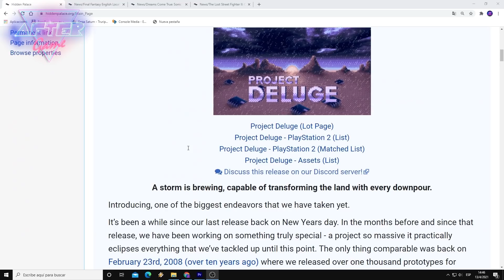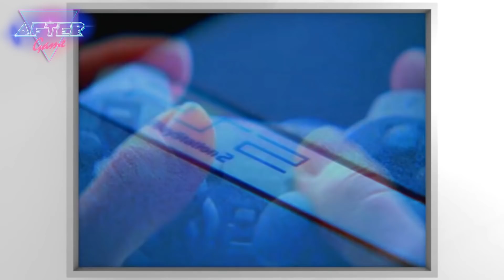CANCELADOS SECUELAS y Spin Off de grandes CLASICOS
Secuelas y spin-off de grandes títulos que fueron muy populares en su epoca, pero que cuyas continuaciones, fueron CANCELADAS. Vamos a repasar algunos de esos juegos que pudieron ser y no fueron.

👾Podes dejar un aporte para apoyar el contenido y ayudar a que el canal crezca👾

★MI SETUP★
Headset Zeus Redragon
Teclado Yama K550 Redragon
Mic Condenser Blazar GM300 Redragon
Gabinete Sideswipe Gc-601  Redragon

01:03 Vectorman 3
05:11 Castlevania Resurrection
09:20 Treasure Tails